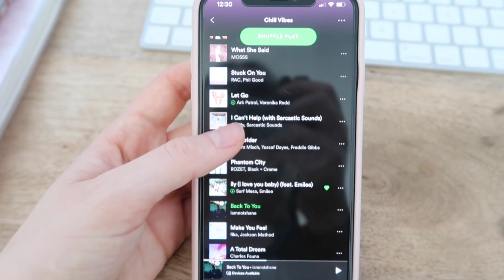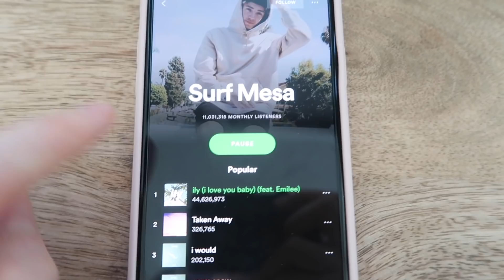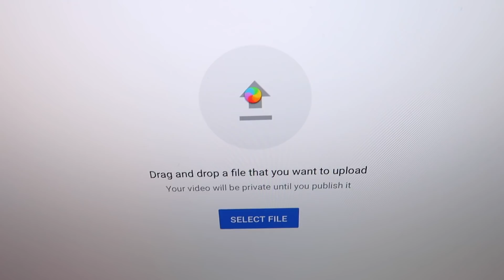SERIES, MÚSICA Y MÁS COSAS QUE ME GUSTAN AHORA EN CUARENTENA | AMY TOKS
¡Hola churris! Un día más de cuarentena y hoy os hablo de series que estoy viendo y música y más cositas que me están gustando estos días.